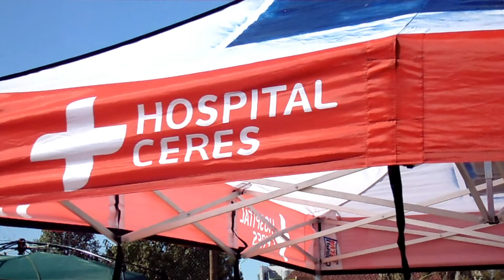Programa Detectar en el Barrio San Vicente 12 Positivos